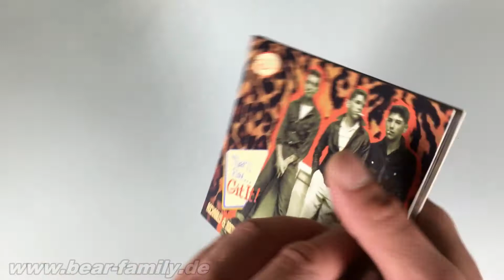That'll Flat Git It!: Vol.31 - Rockabilly & Rock 'n' Roll From The Vaults Of Colonial Records (CD)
• First time ever compilation of masters from the influential Colonial Records label from Chapel Hill, North Carolina.

• A long unjustly underestimated record company that deserves more attention.

•       Including the first recordings by George Hamilton IV, John D. Loudermilk and Billy ‘Crash’ Craddock as well as many more             artists from the Carolinas.

• This CD compilation contains more than ten previously unreleased tracks!

•       Booklet with never before seen photos and information on the Colonial label.

• Carefully restored and re-mastered recordings.

• DeLuxe packaging with extensive liner notes and in-detail discographical information.